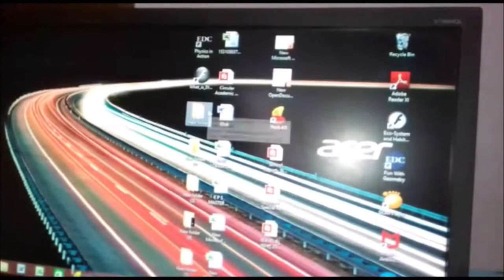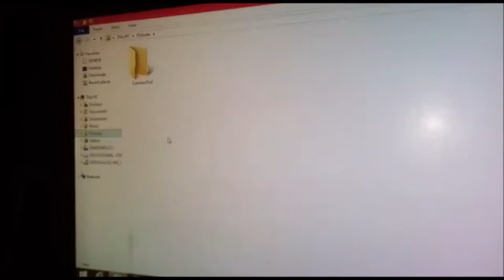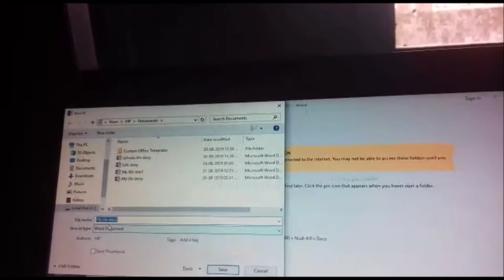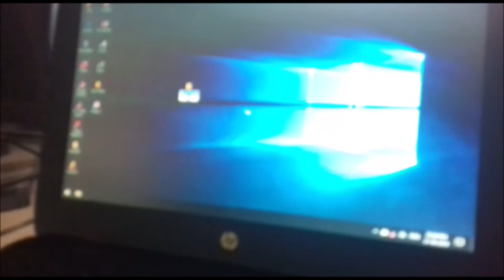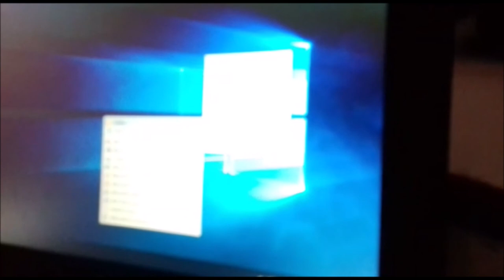ASHRAYA - Cafe Sensorium - Computer Club - Lesson 3 - MS Word - Club Session - Document Writing